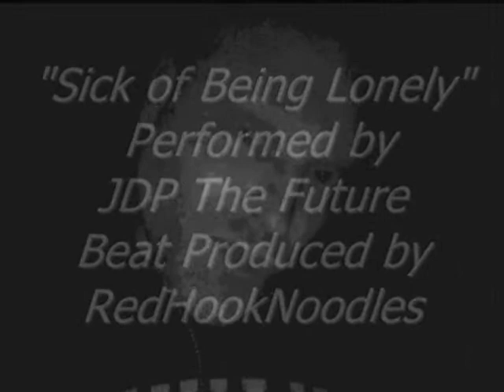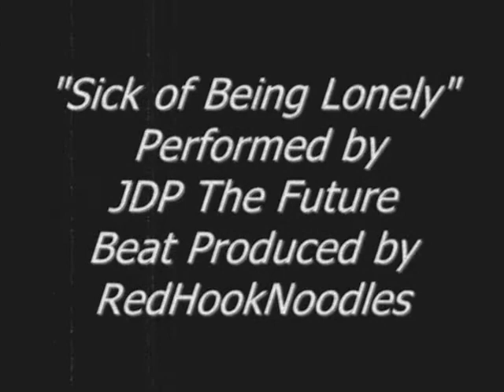Sick of Being Lonely - JDP The Future, prod. by RedHookNoodles (Field Mob Remix)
JDP The Future - Sick of Being Lonely, Verse Lyrics Written & Performed by JDP The Future, Beat Produced by RedHookNoodles, Field Mob Remix.